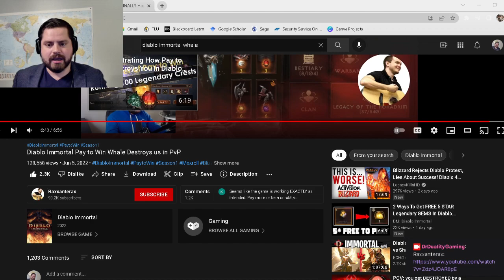Dr. Duality on Diablo Immortal PVP Ruined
How bad are whales in Diablo Immortal ruining the PVP experience?